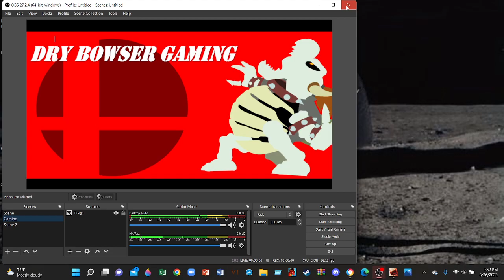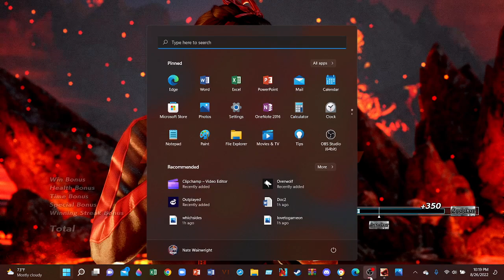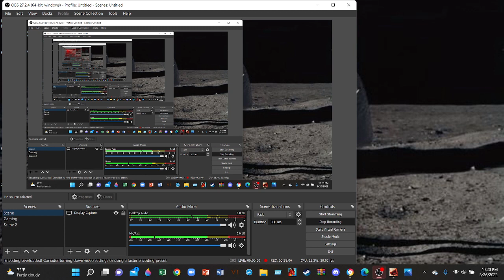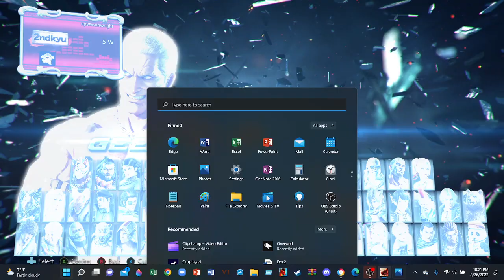Losing Streak Then Comeback....Tekken7 is TOUGH!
a josie Rizal losing streak and a few wins then geese Howard coming in and winning the last battle. nighttime tekken is tough. but i love the game so much
i made a custom Syndicalist themed skin for josie and used my sith lord geese skin i made.

Credit to the weavers for their cover of the song which side are you on?

credit to KaiserCat cinema for the logos in the thumbnail. sub to them the are awesome sauce!